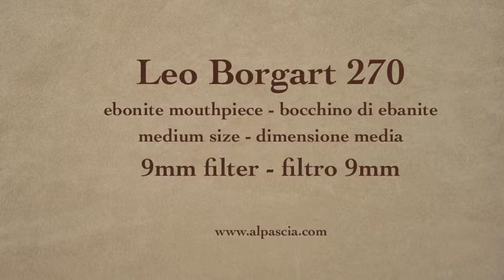pipa Leo Borgart 270 - cachimbos